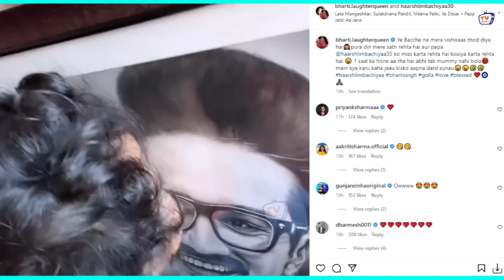Bharti Singh Son Laksh Missing Father Haarsh Limbachiyaa - Kissing His Photo